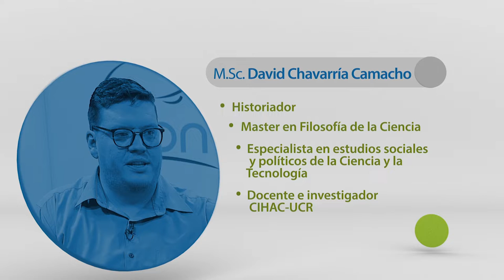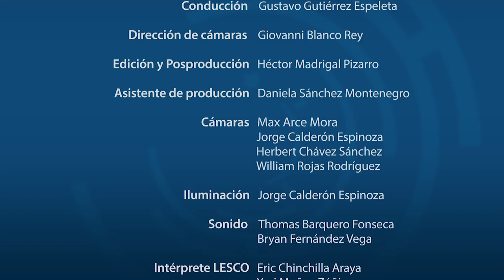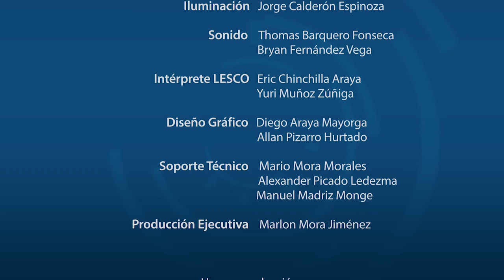INFORMATIZACION DEL PAIS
Transmitido el 25 de julio, 2018. Junto al Dr. David Chavarría exploraremos los vínculos del desarrollo tecnológico, políticas públicas, propagación de mercados y las políticas que permiten la profesionalización, para construir una historia de la institucionalización social de la tecnología informática en el país.